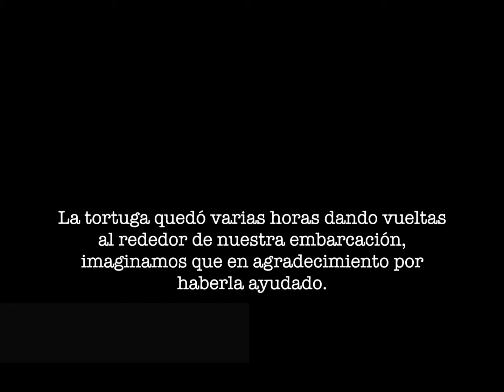Rescate de una Tortuga Boba (Caretta Caretta) frente a Isla de Sal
Hoy nos vamos de rescate! Encontramos , frente a Isla de Sal, en superficie algo que flota de color oscuro, nos acercamos y nos percatamos de que es una tortuga boba (caretta caretta) atrapada con un cabo de fondeo de pescadores profesionales. No podemos permitir que muera y decidimos acercarnos para subirla a bordo y cortar o desenredar el cabo que tiene atado en la pata delantera. La tortuga nos lo pone fácil, parece que cuando la queremos liberar lo entiende y deja de moverse para dejarnos trabajar mejor. Después de liberarla se pasa un par de horas alrededor de nuestra embarcación suponemos que a modo de agradecimiento o porque a nuestro lado se siente segura, no sabemos, pero ahí estuvo nadando un largo rato, alegrándonos la vista. Esta es una de las experiencias mas enriquecedoras y bonitas que se puede vivir en el mar y aunque no es la forma en la que nos gusta ver a estos entrañables animales, nos brindó un momento inolvidable.